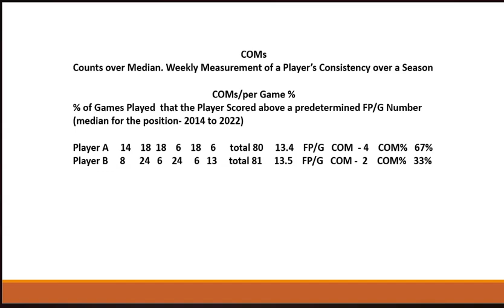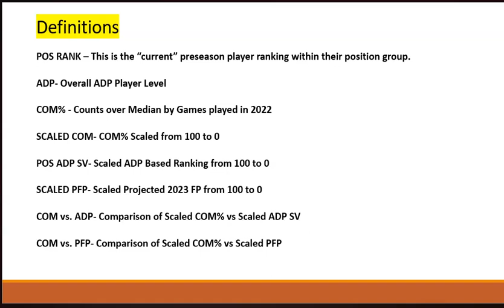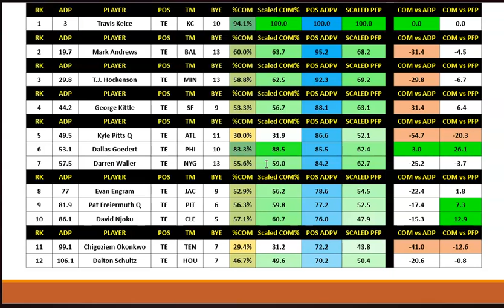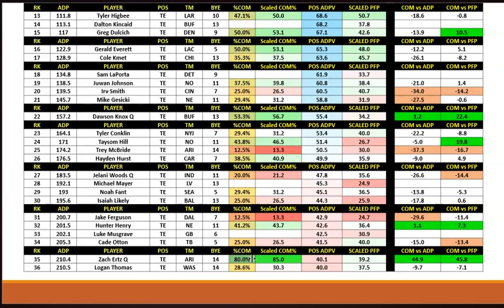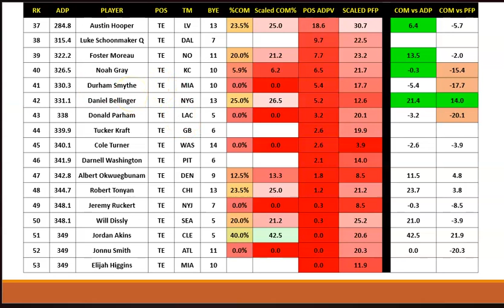DEEP Dive TEs COMs vs ADP and Projections for 2023